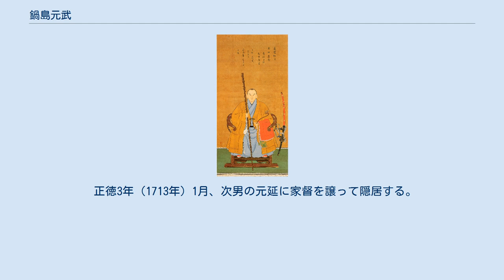鍋島元武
鍋島 元武（なべしま もとたけ）は、肥前小城藩の第3代藩主。
 寛文2年（1662年）4月26日、第2代藩主・鍋島直能の次男として江戸幸橋中屋敷で生まれる。
延宝6年（1678年）に疱瘡にかかってあばた顔となった。
このため、父から世子に指名されていたにもかかわらず、人前に出ることを恥ずかしいとして辞退し、以後は僧侶になろうとして修行に励んだといわれる。
ところがそのときの修行が効いたのか、文学に通じ、力持ちで薙刀の名手とまで後にいわれるほどになっている。
また父・直能も元武を愛していたようで、延宝7年（1679年）12月に隠居したとき、家督は元武に譲られた。
 第5代将軍・徳川綱吉から信任され、元禄5年（1692年）3月に公家接待役を任された。
元禄6年（1693年）7月に奥詰に任じられた。
文学に通じ、また縁戚関係もあって水戸藩主・徳川光圀と親交があり、やりとりした書状が50通以上現存している。
また、綱吉から遠江浜松藩への加増移封も打診されたが、これは綱吉の死去とともに立ち消えとなった。
このように綱吉から信任されて重用された反面、小城ではそのために生類憐れみの令が徹底されて領民が苦しめられたという逸話もある。
 正徳3年（1713年）1月、次男の元延に家督を譲って隠居する。
7ヵ月後の8月13日、顔と胸の腫瘍が原因で死去した。
享年52。